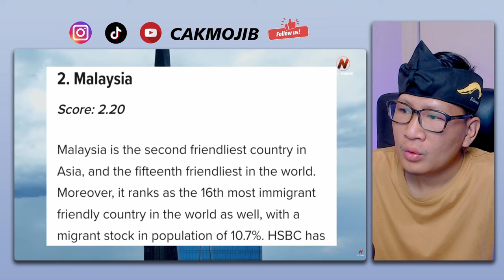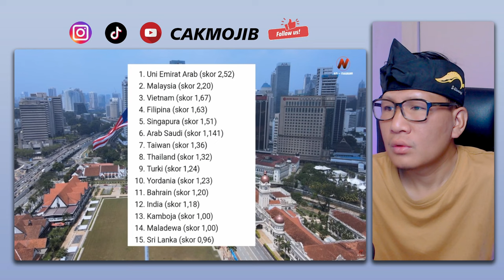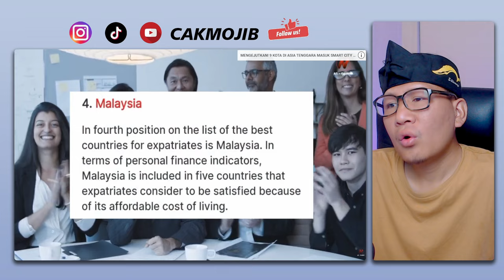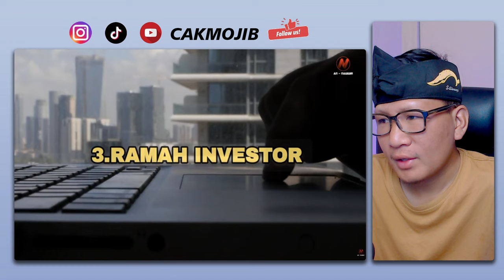BIKIN SHOCK‼ mengalahkan TURKI Hingga ARAB SAUDI⁈ MALAYSIA Negara Paling Ramah Di Dunia⁈ KOK BISA⁈